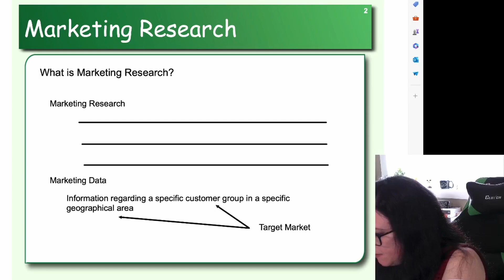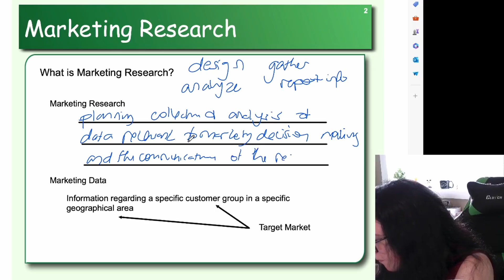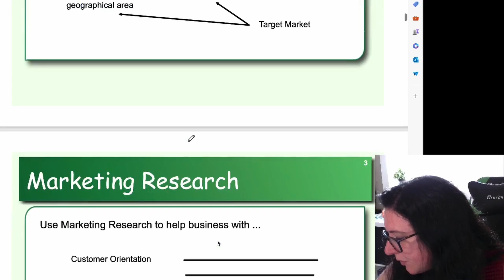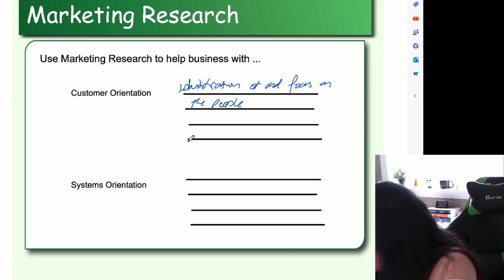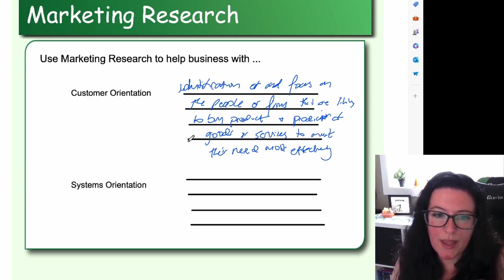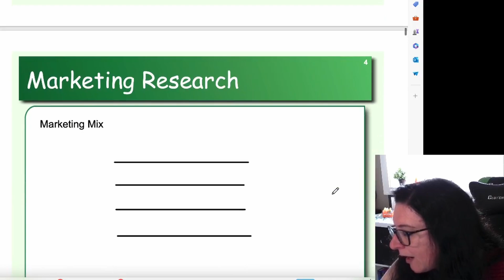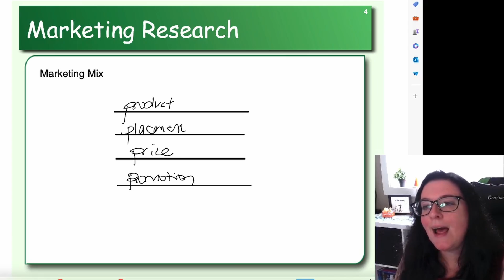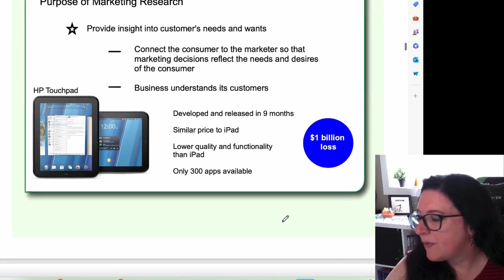What is Marketing Research